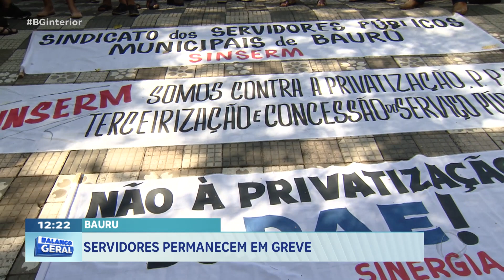SERVIDORES PERMANECEM EM GREVE